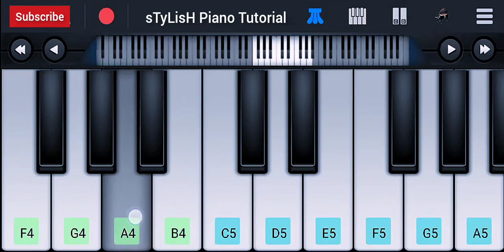Julie Julie Song Piano Tutorial | Jeete Hain Shaan Se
This Video show Julie Julie Song Piano Tutorial

Notes: comming soon